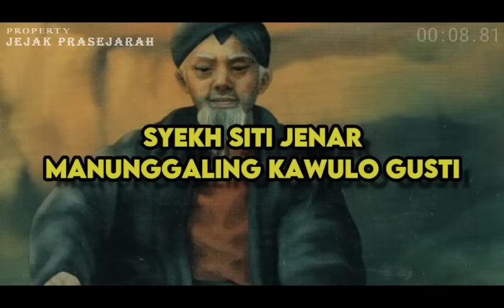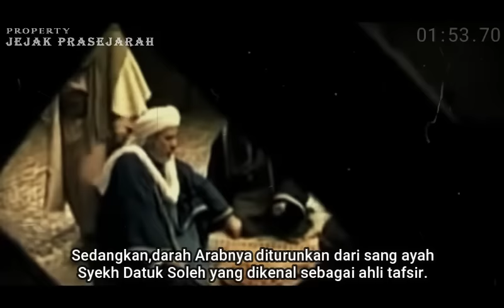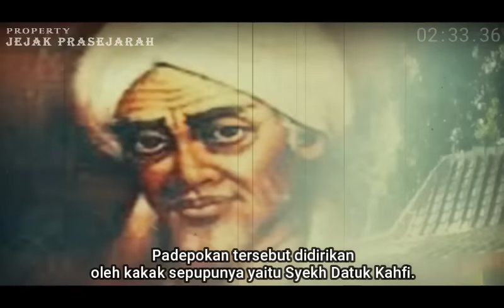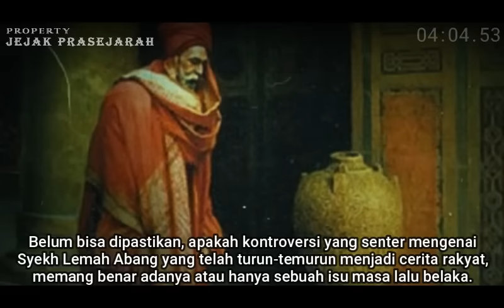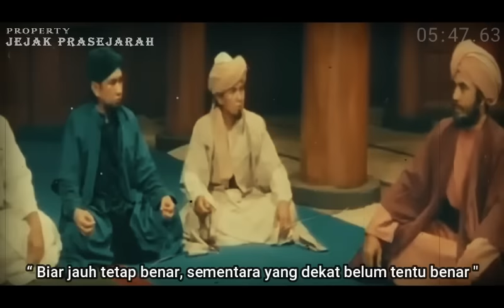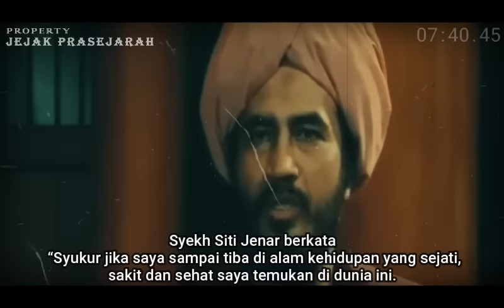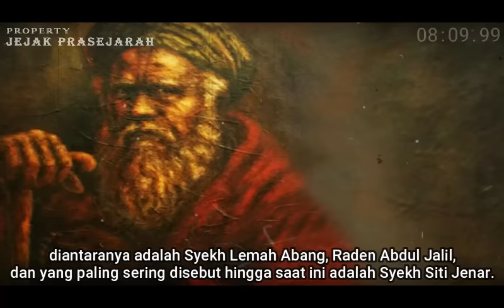JANGAN DI SEBARKAN - Ternyata Begini Ajaran Syekh Siti Jenar Sesungguh Nya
Syekh Siti Jenar memiliki nama asli Sayyid Hasan Ali al Husaini, atau dikenal juga dengan Syekh Abdul Jalil, atau Syekh Lemah Abang.
Beliau memiliki darah Arab sepenuhnya dengan campuran darah Melayu.
Darah Melayu didapatkannya dari sang ibu, Siti Fatimah.
Sedangkan, darah Arabnya diturunkan dari sang ayah, Syekh Datuk Soleh yang dikenal sebagai ahli tafsir.
Sayyid Hasan Ali al Husaini diyakini lahir sekitar tahun 1404 Masehi di Persia, atau yang sekarang disebut dengan Negara Iran.

SUBSCRAIBE JUGA CHANNEL HISTORY OFFICIAL

- syekh siti jenar
- ajaran syekh siti jenar
- kematian syekh siti jenar
- walisongo
- sunan kalijaga
- sunan bonang
- hukuman syekh siti jenar
- ilmu tasawuf
- ilmu ma'rifat
- murid syekhg siti jenar
- manunggaling kawulo gusti
- kisah syekh siti jenar
- ajaran walisongo
- kisah walisongo